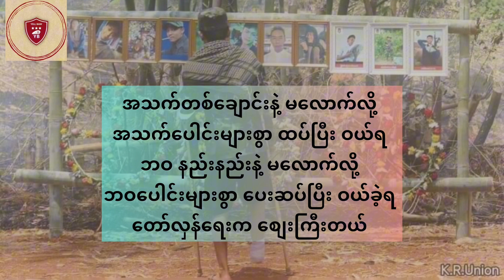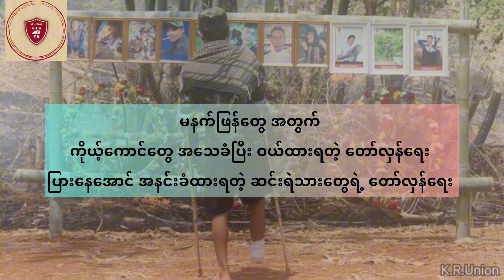“တော်လှန်ရေးက စျေးကြီးတယ် “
ကဗျာဆရာ - မောင်မြတ်သူ
ရွတ်ဖတ်သူ - May Art

မနက်ဖြန်တွေ အတွက်
ကိုယ့်ကောင်တွေ အသေခံပြီး ဝယ်ထားရတဲ့ တော်လှန်ရေး
ပြားနေအောင် အနင်းခံထားရတဲ့ ဆင်းရဲသားတွေရဲ့ တော်လှန်ရေး
မျက်ရည်တွေကနေ လှိုင်းတံပိုးတွေဖြစ်သွားတဲ့ တော်လှန်ရေး
ကျိုးကြေသွားတဲ့ ပြာပုံထဲကမှ ဖီးနစ်လို ရုန်းထလာတဲ့ တော်လှန်ရေး

Yell Baw - ရဲဘော်